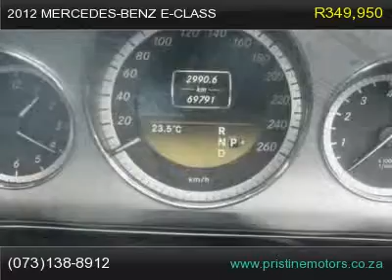2012 mercedes-benz e-class